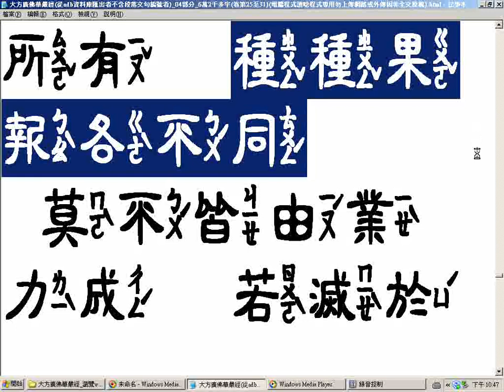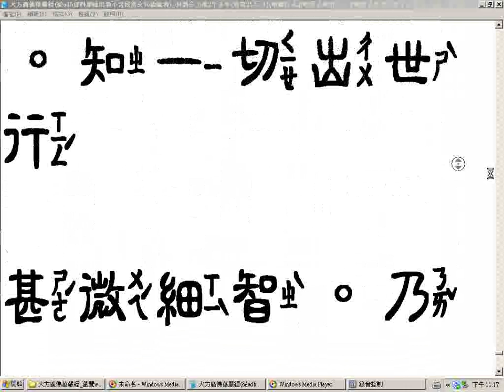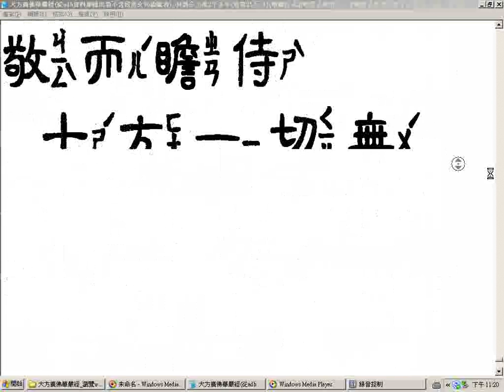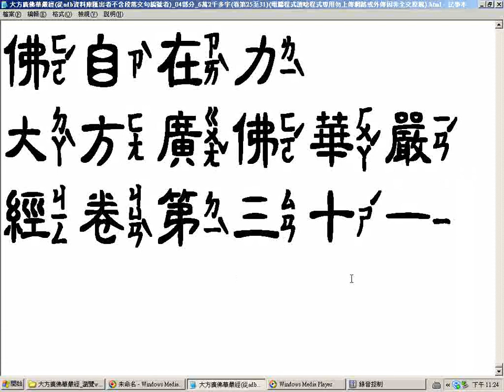大方廣佛華嚴經卷第29後半的種種果報各不同至卷31從adb資料庫匯出者不含段落文句編號者無聲 04b部分 電腦程式注音部分有誤請見諒請明察改之20170918 願將功徳迴向法界